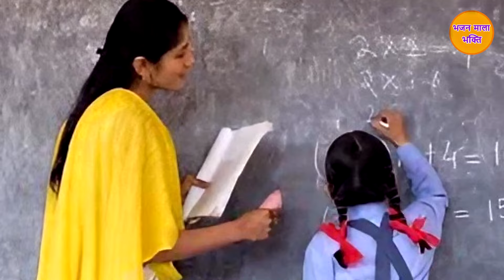मीठे मीठे सत्संगी भजन || Mithe Mithe Non Stop Satsangi Bhajan || Non Stop Bhajans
MITHE MITHE NON STOP SATSANGI BHAJAN || NON STOP BHAJANS ( KRISHNA BHAJAN )

▷Lyrics - Traditional
▷Composer - Traditional
▷Editing - Bhajan Mala Bhakti
▷Label - Bhajan Mala Bhakti
▷Copyright - Bhajan Mala Bhakti